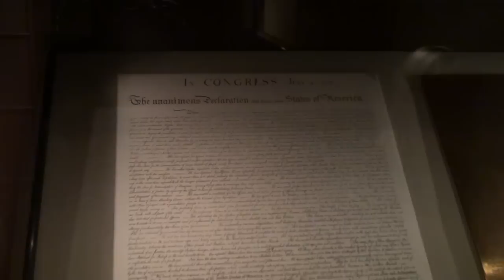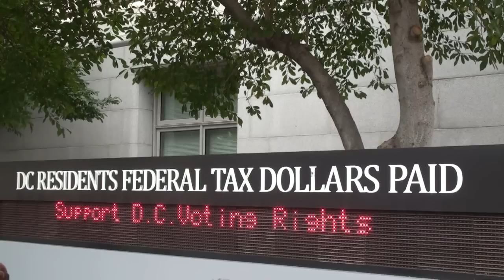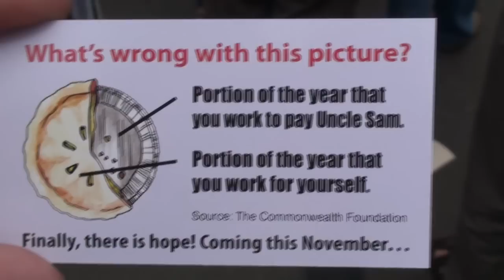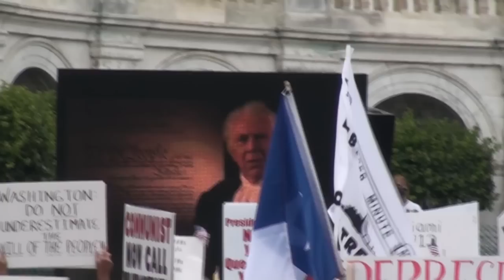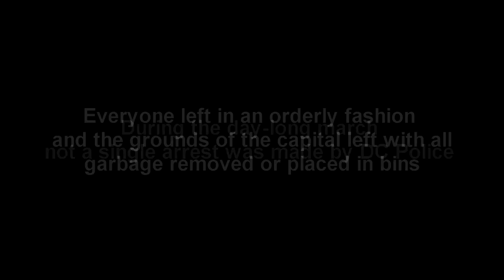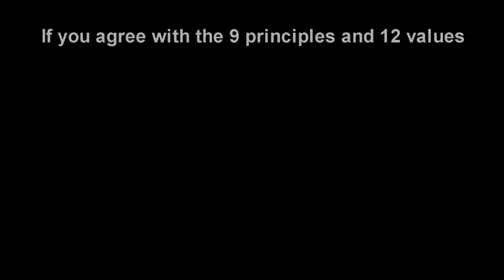9/12 March on DC Featured on The 9/12 Project.com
Great event to protest the never ending expansion of government into our lives. I took tons of footage that day. This is what I put together under the 10 minute restriction YouTube mandates. Join the 9/12 project in your local area! Thanks to The 9/12 Project for featuring this video on their main page!